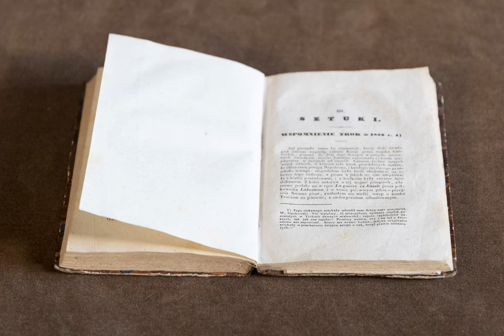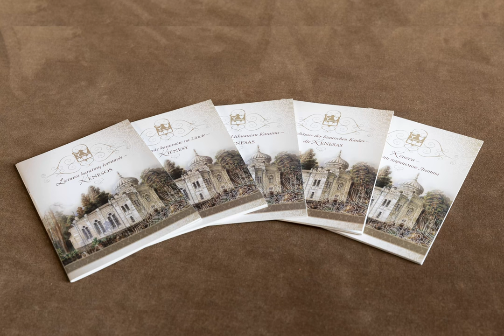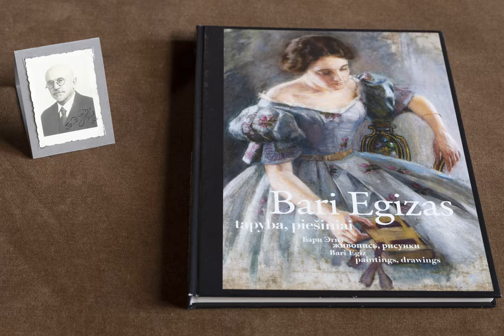Paroda „Lietuvos karaimų praeitis ir nūdiena Bibliotekos rinkiniuose“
2022 m. kovo 16 – balandžio 14 d. Bibliotekoje eksponuojama paroda „Lietuvos karaimų praeitis ir nūdiena LMA Vrublevskių bibliotekos rinkiniuose“, skirta Karaimų metams. Ji parengta bendradarbiaujant su Lietuvos karaimų bendruomene.

Balandžio 12 d. 17 val. dr. Karina Firkavičiūtė skaitys parodą palydinčią paskaitą.